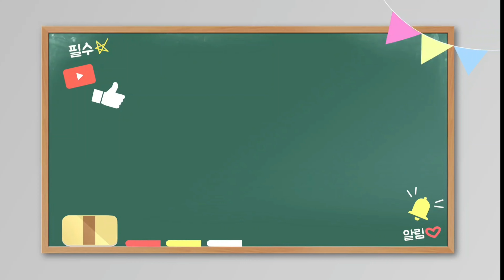쥐포 고추장볶음양념 내맘대로! 근디 찐짜! 맛있어요!